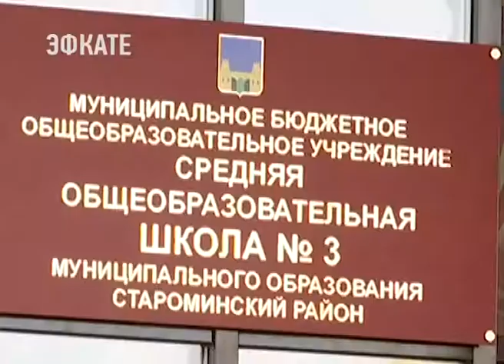Больше 20 кабинетов врачей общей практики построят на Кубани в следующем году. Новости Эфкате Сочи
Об этом глава региона Вениамин Кондратьев рассказал на совещании в Москве. Провела его заместитель председателя Правительства страны Ольга Голодец.

Вице-премьер отметила, что Краснодарский край активно участвует в федеральных программах, за счёт этого решаются многие социальные задачи. Так например, в сентябре этого года открыли школу на 400 мест в станице Староминской. Ещё три учебных заведения строят в Сочи, Армавире и Новороссийске. Также ежегодно обновляется автопарк машин скорой помощи.

Вениамин Кондратьев заверил, что социальные вопросы для региона в приоритете. До конца года в крае построят 19 офисов врачей общей практики. Ещё 24 здания амбулаторий откроют в следующем году. Состоянию кубанской медицины Ольга Голодец дала высокую оценку. По её словам, Краснодарский край является передовым в развитии высокотехнологичной медпомощи.

Сочи. Новости.
Телеканал Эфкате.